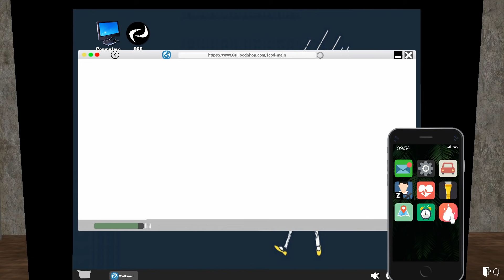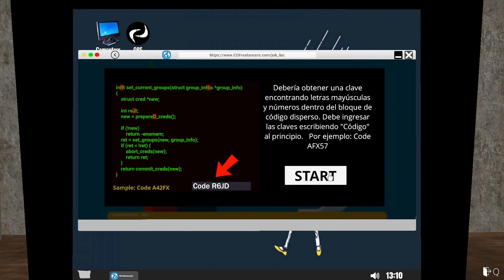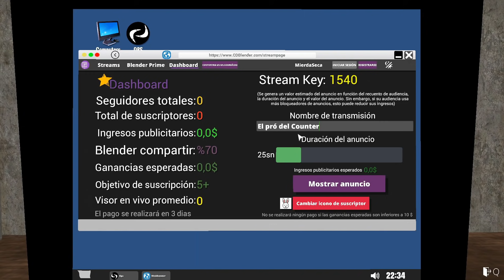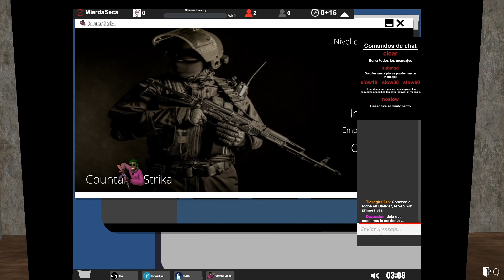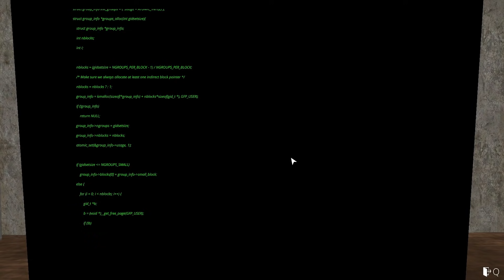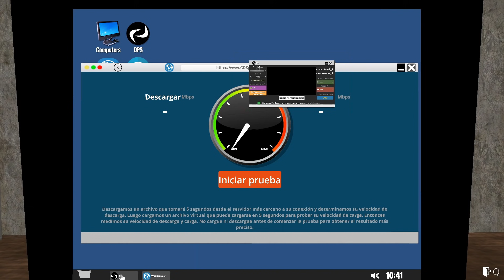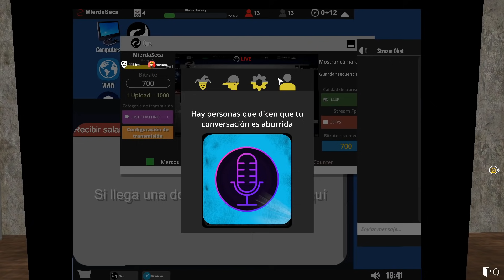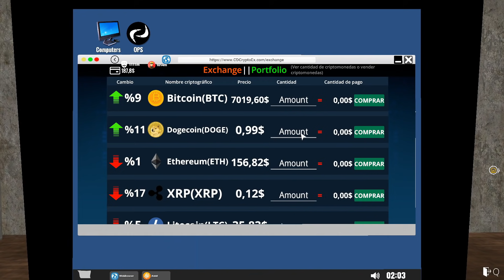MI PRIMER STREAM - STREAMER LIFE SIMULATOR #2 | Gameplay Español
Mí PC
► CPU : Ryzen 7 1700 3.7 GHz
► Placa Base: Ax370-Gaming K5
► Ram : 16 Gigas
► Tarjeta gráfica : Gigabyte GeForce GTX 1080
► Disco Duro : 2 SSD Samsung 850 Evo
                      2 : Asus 22"
► Microfono: Mod mic 5
► Raton: Sharkoon Drakonia Black
► Teclado: Mars Gaming Mk215